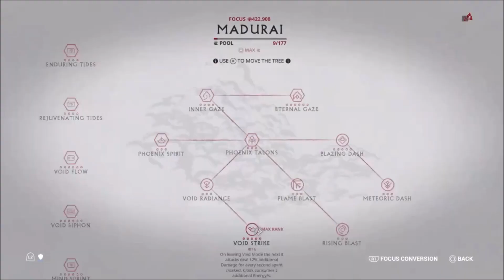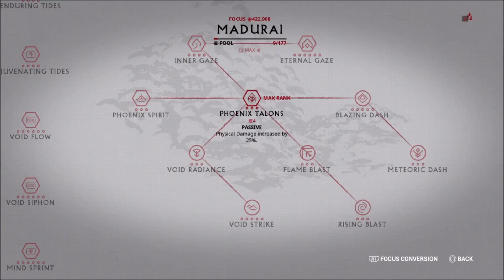Warframe EIDOLON HUNTER RHINO LANKA & RUBICO PRIME BUILD 1Shot EIDOLON Shield SOLO CAPTURE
Music Credits*

Songs Credits*

3rd Prototype - Get In
abJanji - Heroes Tonight (feat. Johnning)
Tribal_War_Council
Pedro_Versus_the_World
Elektronomia - Sky High
Shootin Stars - Aero Chord feat. DDark